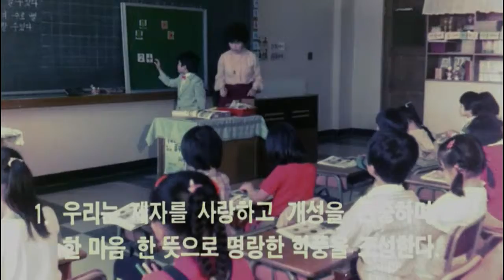제 1회 '스승의 날' 선포식 [1982]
스승의 날 및 사도헌장 선포
-교권 확립의 해 맞아 정부, 교원의 사회적 지휘와 사기 진작 위해 5월 15일을 스승의 날로 정함.
-범 국민적 스승공경 행사 가짐.
-대한교육연합회, 사도헌장 선포하고 스승의 나아갈 길 밝힘.
-"우리는 제자를 사랑하고 개성을 존중하며 한마음 한뜻으로 명랑한 학풍을 조성한다"
-"우리는 폭넓은 교양과 부단한 연찬으로 교직의 전문성을 높여 국민의 사표가 된다"
-"우리는 원대하고 치밀한 교육계획의 수립과 성실한 실천으로 맡은바 책임을 완수한다"
-"우리는 서로 협동하여 교육의 자주혁신과 교육자의 지위향상에 적극 노력한다"
-"우리는 가정교육, 사회교육과의 유대를 강화하여 복지국가 건설에 공헌한다"

출처:대한뉴스 제 1385호